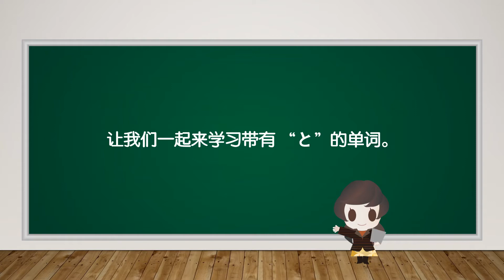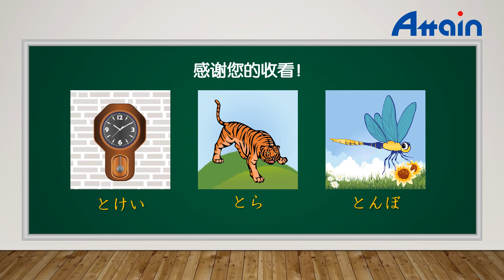轻松学日语！ 「と」的日语单词✎日本语能力测试